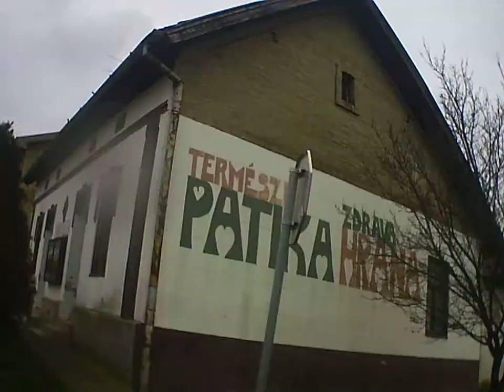Backa Topola street cam seen utca nezes Generplus 4K cam